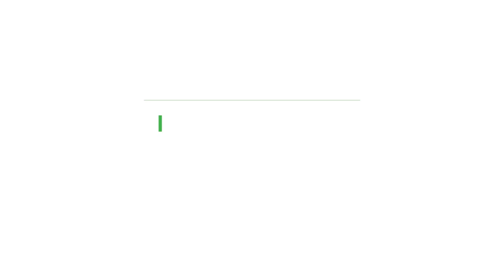STOLEN trailer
Margo Harkin’s film about child abuse in church- and state-run institutions is a highly skilled assembly of testimony that is as forensic as it is nauseating.